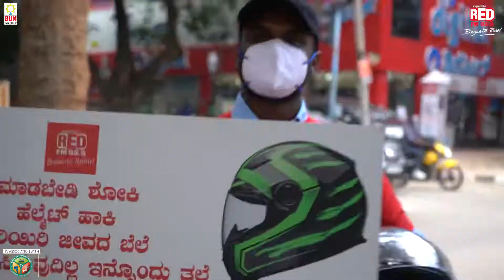Second Chance Nahi Milega | Red FM | Bengaluru Traffic Police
Second Chance Nahi Milega.

You’re not blessed as Lord Ganesha to get a second head!

Always wear helmet while driving…